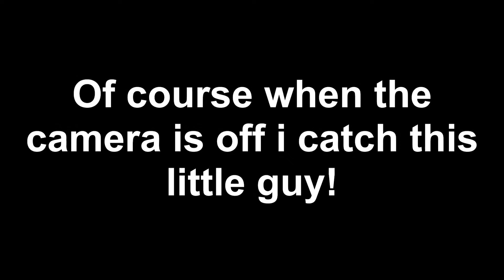Saltwater Assassin’s - Seawolf Park, Galveston, Texas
Today we visited the famous Hall's Bayou Ranch to hunt for some Redfish! Let's just say we got what we were looking for! FOR A GOOD LAUGH JUMP TO THE 2:37 MARK! I PROMISE IT'S WORTH IT!

FYI if you ever wanna join us hit us up, we may not catch a lot of fish but we'll have a great time!